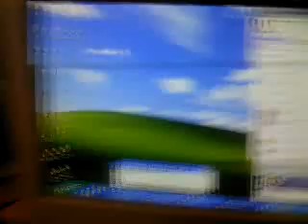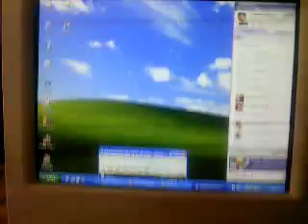Office work Samsung_d900.mp4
my office job where i working, Sigh Scope Graphics, Bahawalpur, The Penaflex Printing company.
I worked here as a Computer Grafix Deziner.